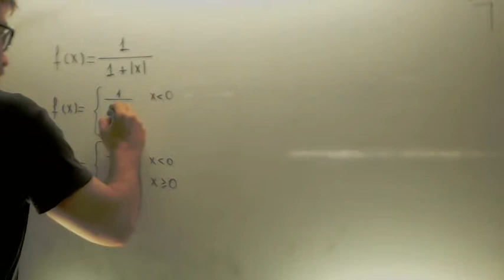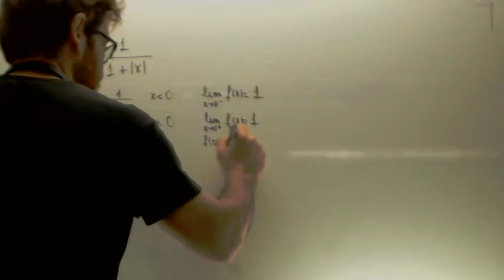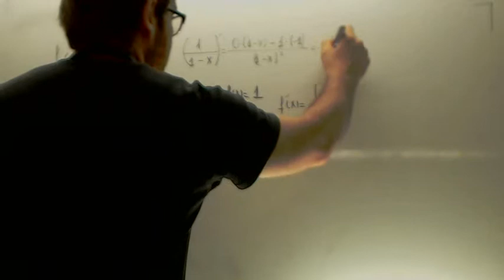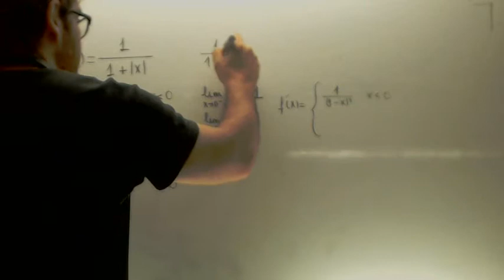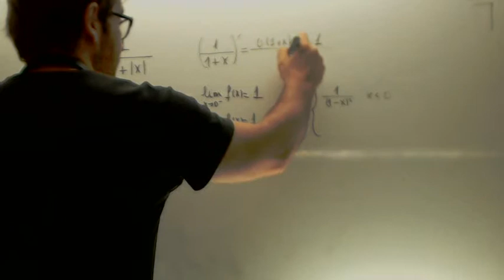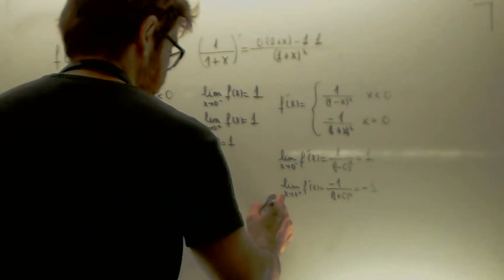Derivabilidad de una funcion con valor absoluto Matematicas 2º Bachillerato Academia Usero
Derivabilidad de una funcion con valor absoluto Matematicas 2º BachilleratoSuscríbete a nuestro canal en Youtube para ayudarnos a seguir creciendo